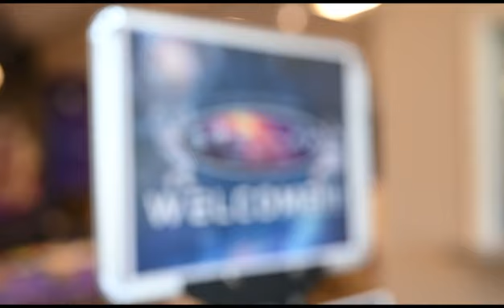Stellar VBS day two highlight video- Chesapeake, VA Harvest, VA